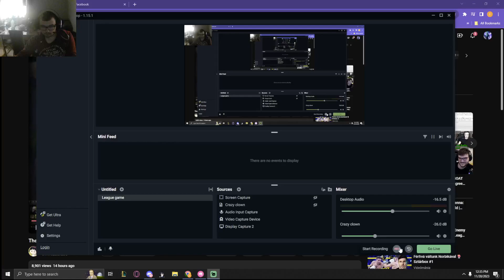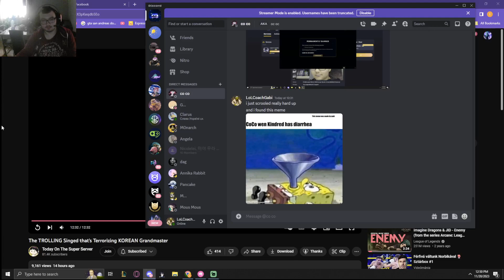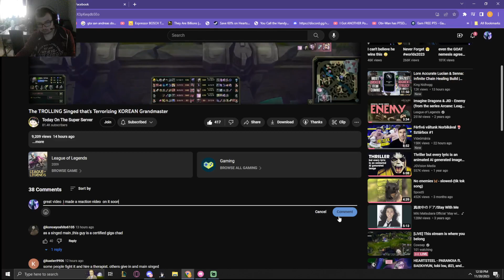Reacting to: "The TROLLING Singed that's Terrorizing KOREAN Grandmaster"